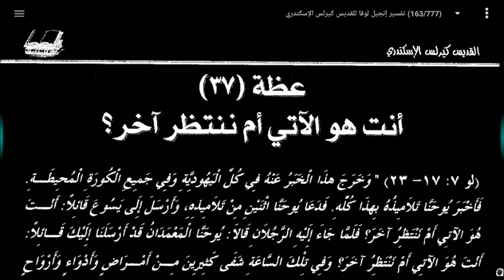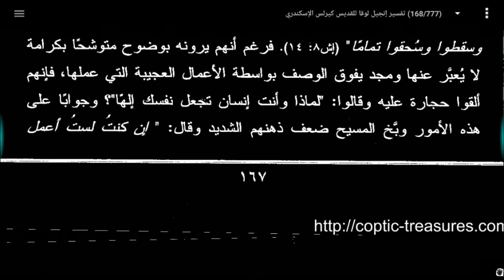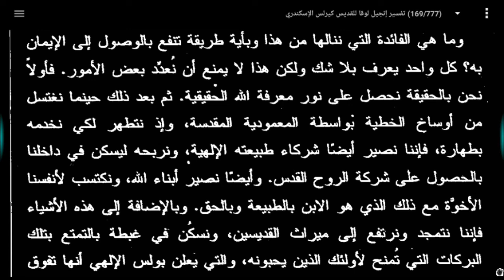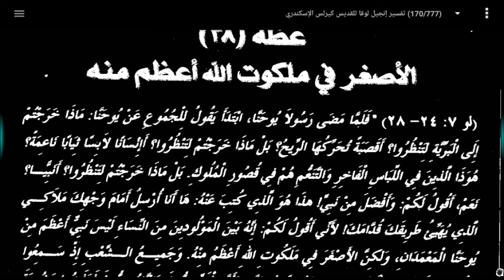٢٧- عظة (٣٧) أنت هو الآتي أم ننتظر آخر على الإصحاح السابع - بشارة مارلوقا ق. كيرلس